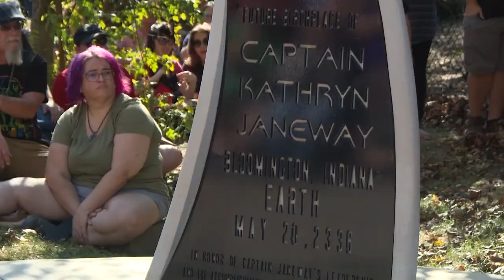Mulgrew beams into Bloomington to see Captain Janeway statue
Full Story Actress Kate Mulgrew beamed into Bloomington last weekend to visit a statue honoring one of her most famous characters – Captain Kathryn Janeway of “Star Trek: Voyager.”

The statue marking the birthplace of the first female captain in a Star Trek series was originally dedicated Oct. 24, 2020. But because of the pandemic, Mulgrew, who played Janeway for seven seasons on “Voyager,” was able to appear only by video.